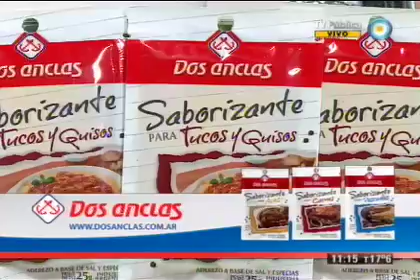Lasagna reciclada de carne